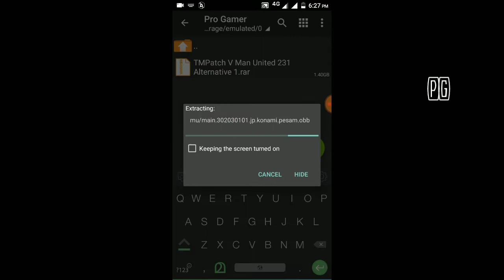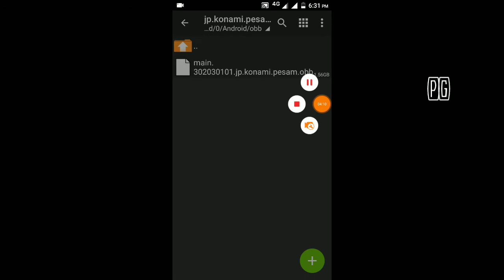PES 2018 Mobile V 2.3.1 Manchester United Graphic Patch (New Faces,Fully Licensed,Etc)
Hello Guys In this video iam going to show you how to download and install PES 2018 Mobile V 2.3.1   Manchester United Graphic Patch by TM patch  ! This patch is based on Manchester United graphic,but the PES 2018 Mobile V 2.3.1 Manchester United Graphic Patch have some cool features like (new player faces,fully licensed teams and kits,logo And  Old teams like  Manchester United CLASSIC etc)
So the PES 2018 Mobile V 2.3.1 Manchester United Graphic Patch Is worth a try !

Some cool features listed below👇

Compatible for PES 2018 Mobile V2.3.1
Add Uruguay and Belgium
Fixed Special Commentary (English)
Update All Kits For Liga 1 Indonesia (Persib, Persija, Persela, PSM, Bhayangkara, etc...)
Original Team Logo
 Manchester United Graphic Menu [Original Team Logos]

FEATURE:
•Premier League - Fully Licensed - Correct teams names, logos and kits
Sky Bet Championship - Fully Licensed - Correct teams names, logos and kits
Seri A - Fully Licensed - Correct teams names, logos and kits
Seri B - Fully Licensed - Correct teams names, logos and kits
La Liga - Fully Licensed - Correct teams names, logos and kits
Segunda División - Fully Licensed - Correct teams names, logos and kits
Primeira Liga(Liga NOS) - Fully Licensed - Correct teams names, logos and kits
Other European Teams - (add Bayern München, Borussia Mönchengladbach, Bayer 04 Leverkusen, Hoffenheim, Hannover 96 and more...) Fully Licensed - Correct teams names, logos and kits
Other Latin American Teams - (add MLS, Major League Soccer ) Fully Licensed - Correct teams names, logos and kits
PEU League ( add 20 teams from liga Indonesia: Persib, Sriwijaya, PSMS, Persija, and more.. ) Fully Licensed - Correct teams names, logos and kits
PLA League (Add Classic & Fantasy Teams) Fully Licensed - Correct teams names, logos and kits
PAS League (add PES My Club Legends & National Teams: Europe, Africa, America, & Asia) Fully Licensed - Correct teams names, logos and kits
Fully licensed Competition/League names
Licensed Top Maneger
New 300+ Miniface
NEW Referee Kit
NEW Referee face
FIX FONTS & KITS
Fix Kit Color Selection Before The Match
FIX FORCE CLOSE

Note : Watch the video till the end for installation and patch details!!
FILE PASSWORD IN THE VIDEO 👆

Download free PES 2018 Mobile V 2.3.1 Manchester United Graphic Patch👇

[ Download Links for PES 2018 Mobile V 2.3.1 Manchester United  Graphic Patch ]

- Pro Gamer 🎮